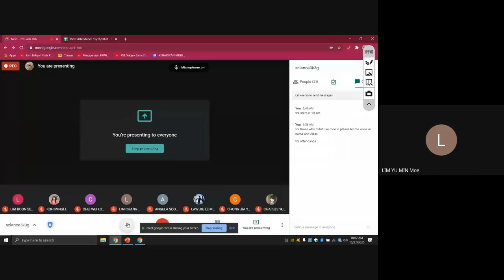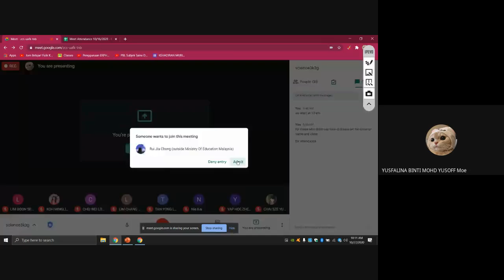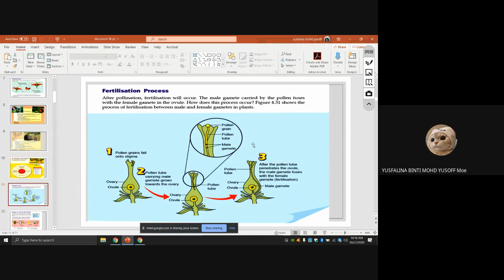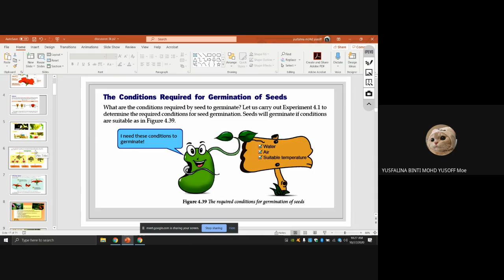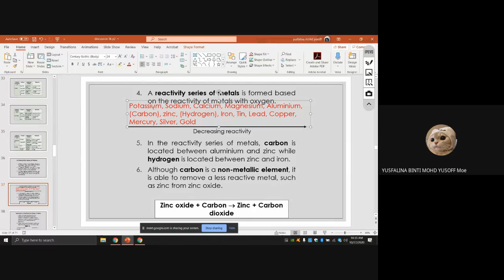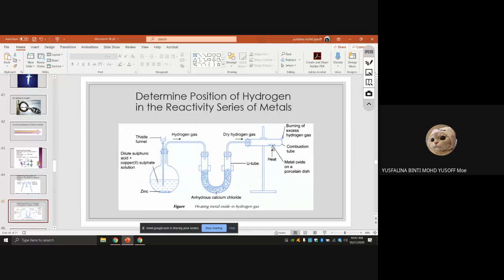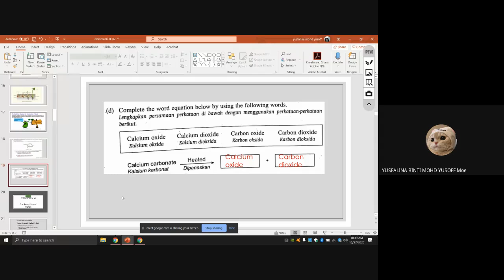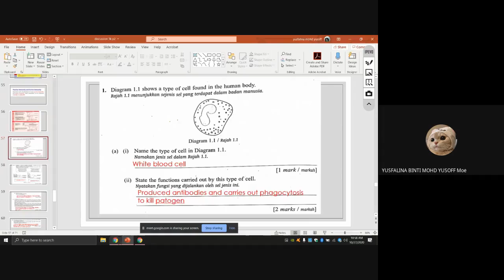MCO science class 27 oct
3k and 3g